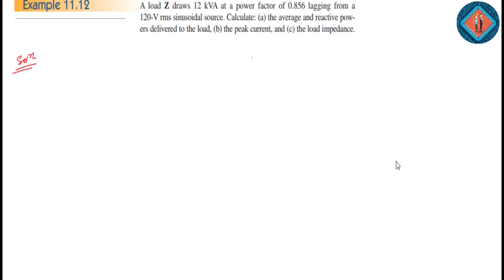AC Power Analysis (Chapter-11) || Example: 11.12 & P.P :11.12 || Fundamentals of Electric Circuits